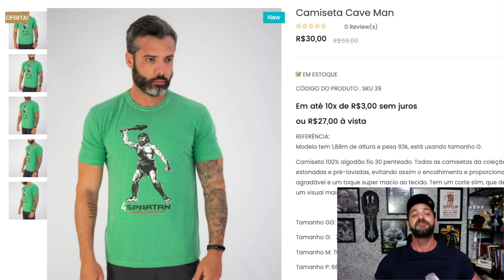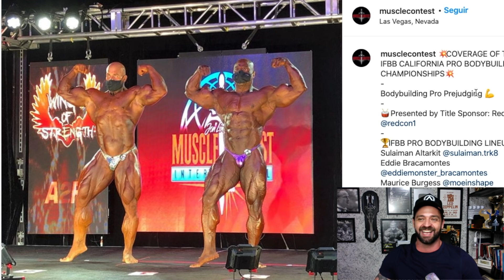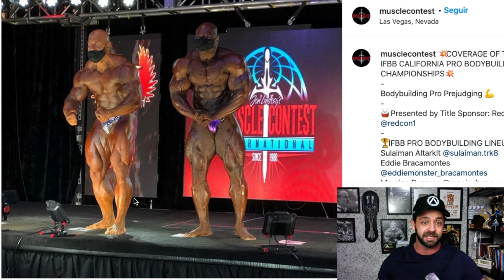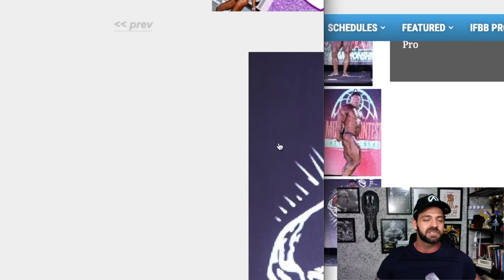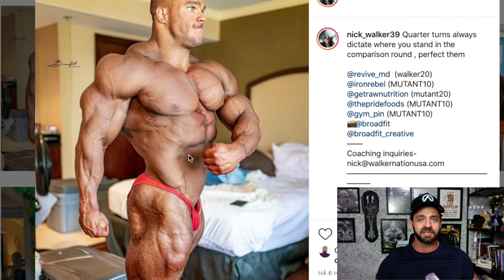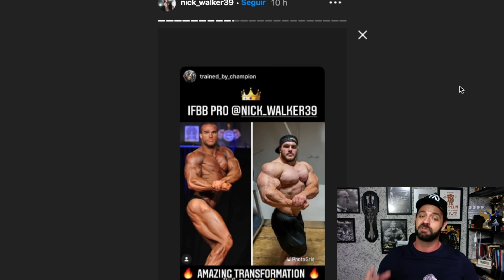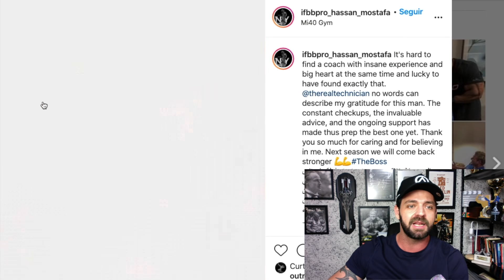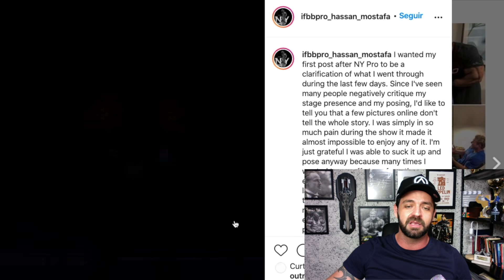COZINHA TEM LUZ MELHOR QUE O CALIFORNIA PRO 2020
Antoine Vaillant venceu o Cali PRo e vai pro Olympia. Rafael Brandão pronto para o Europa Pro em busca pela vaga do Mr.O e Hassan Mostafa piora sua ultima colocação.

Cupom: osti20

Programa Maromba News
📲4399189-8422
Minha Academia
Londrina/PR